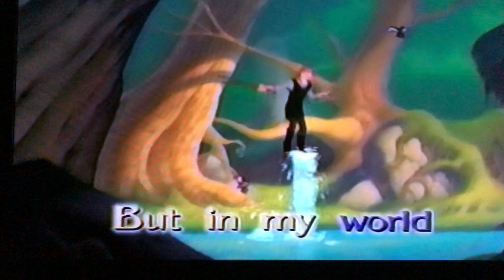Warner Bros Sing Along Quest for Camelot Full VHS (Part 6)